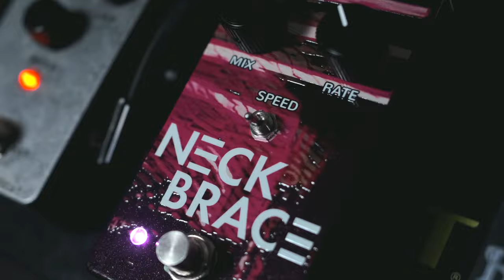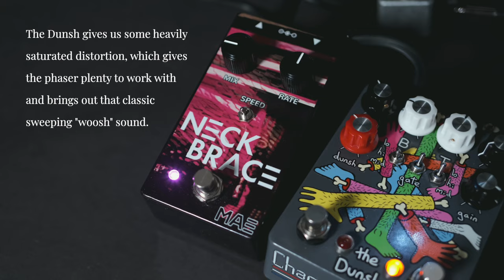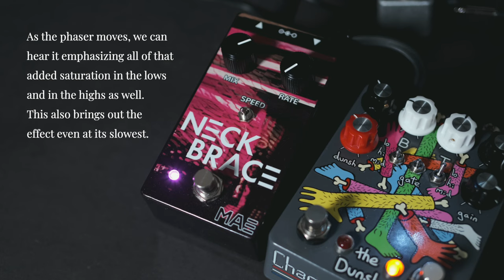Mask Audio Electronics - Neckbrace // Full Demo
Heyyyyy and we're back with another MAE pedal and...another phaser! Neckbrace is the most recent addition to the MAE line—a three-stage OTA-based phaser designed for a dead-simple experience, and a lot of fun sounds. If you're not one for hyper-wooshy phasers/modulation, I think this one's voiced beautifully to get just enough of that without being totally over the top, especially so with dirt. And of course, it gets almost comically slow for some very cool, subtle movement that I love over some reverb or synth. Check it out!

0:00 Intro Track
1:43 Overview
2:41 Speed & Rate
3:53 Mix
4:20 Lofi vibrato w/ The Accountant
5:06 Phaser after dirt w/ The Dunsh
6:30 Phaser before dirt w/ Civil Math
7:12 Ambient loops w/ Enzo & Meet Maude

// ELSEWHERE
If you're into these sounds, you can find many more over

// HEARD HERE
Squier J Mascis Jazzmaster (Standard Tuning)
Fairfield Circuitry The Accountant compressor
MXR M300 Reverb
EAE Halberd
MAE Neckbrace
Fairfield Circuitry Barbershop
Champion Leccy The Dunsh
MAE Civil Math
Meris Enzo
Fairfield Circuitry Meet Maude

EHX MIG-50 (DI w/ Two Notes Torpedo Captor X)
Science Amps 4x12 IR (V30 w/ U87)
Squier CV '60s P-Bass
EZ Drummer
Valhalla DSP Room reverb

// FREE SCIENCE AMPS IRs
I use these on most of my guitar tracks as of late—consider donating if you enjoy them because it's wild that they're available for free.